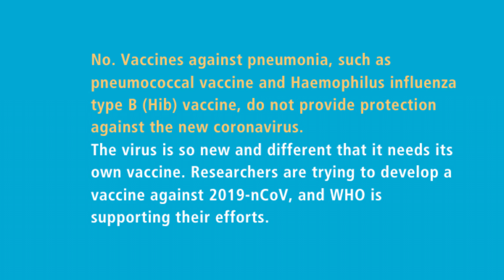COVID 19 Vaccines 11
COVID-10 Are flu vaccines effective against Corona virus?